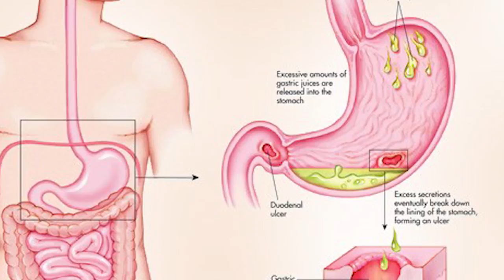അൾസർ അകറ്റാന്‍ ചില എളുപ്പവഴികള്‍ | Home Remedies for Stomach Ulcer | Malayalam Health Tips